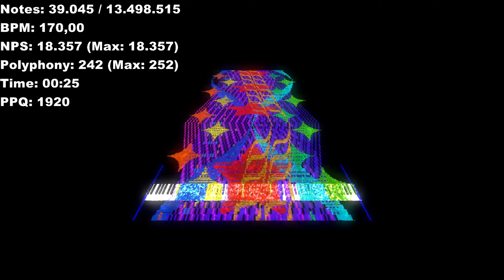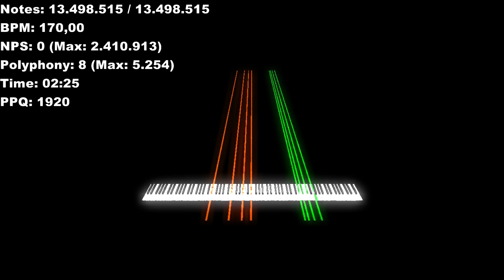Black MIDI Perpetual Challenge 13.49 Million Notes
Made by:Zayeal Keys And Frozy Zeal
Soundfont:MatFaz Concert Grand by Ponluxime
Video was rendered with Zenith 3 Beta
Note Counter was rendered with Zenith Modded
VST Used:TAL-Reverb 4